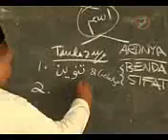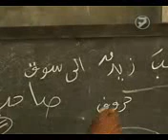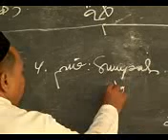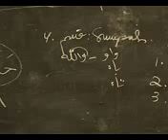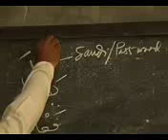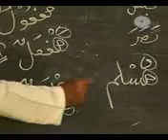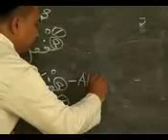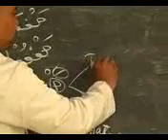cara cepat membaca kitab 6 jam langsung praktik part.2 - YouTube